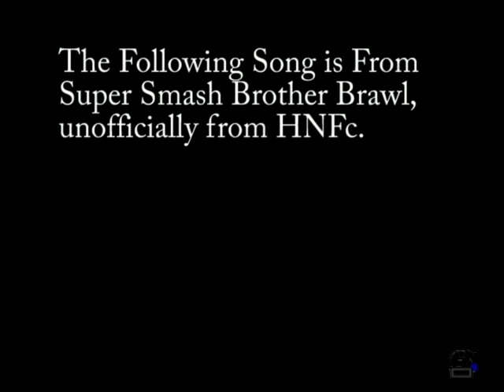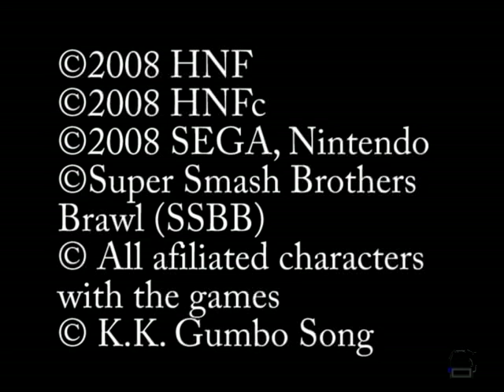Week 5- Mario and Sonic at the Olympic Games- 100m Swim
The 5th week (sorry for wait) Sorry for lack of commentary, but it was because of a glitch due to a lack of a spot check.

©Nintendo and SEGA and all applicable characters. This series is based on the video game Mario and Sonic at the Olympic Games for the Wii and is a fan-based, non value video. This series will not intentionally or purposely devalue this game.